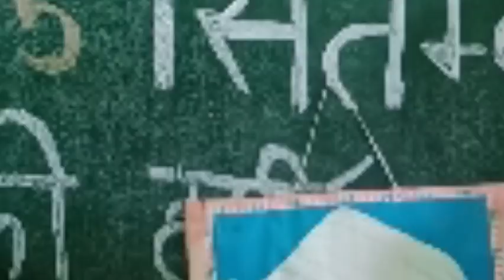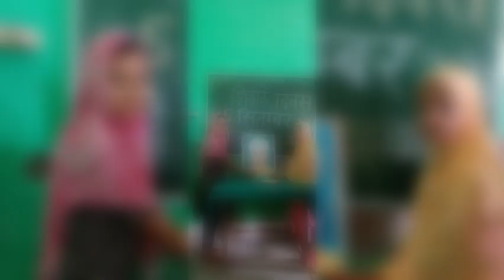8 September 2024